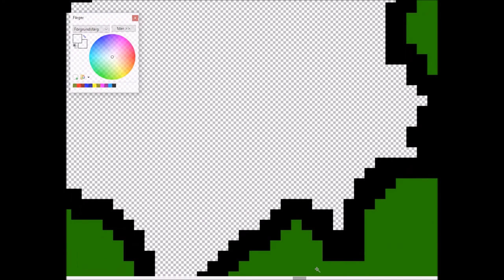Drawing Flags from my Mind pt 2